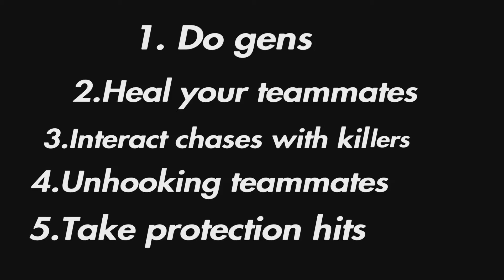HOW TO GET PIPS IN DBD!!!! (NEW UPDATE)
999

300subs ?

Twitch:toxicmattss I stream daily